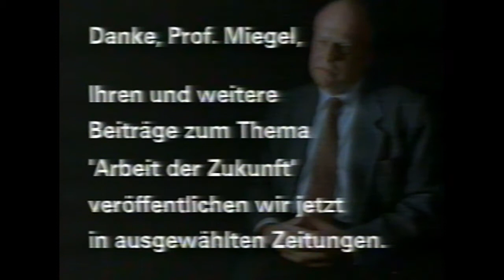Deutsche Bank Wir fördern Zukunft - Alte Fernseh-Werbung